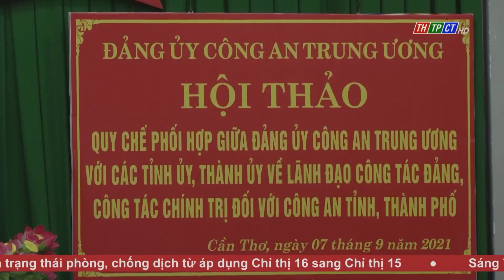Hội thảo về quy chế phối hợp giữa Đảng ủy Công an trung ương với các Tỉnh ủy, Thành ủy | Cần Thơ TV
Sáng nay ngày 7/9, tại Hà Nội, Bộ Công an tổ chức hội  thảo trực tuyến toàn quốc về qui chế phối hợp giữa Đảng ủy Công an Trung ương với các Tỉnh ủy, Thành ủy về lãnh đạo công tác đảng, công tác chính trị đối với công an tỉnh, thành phố trực thuộc trung ương.